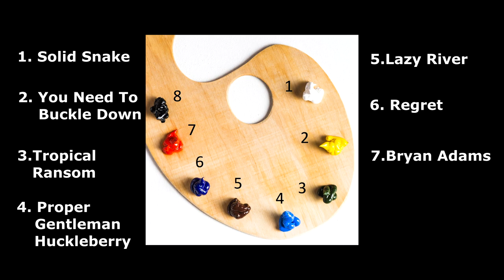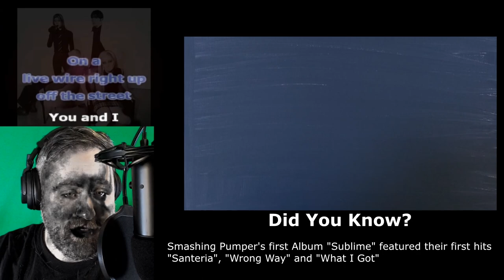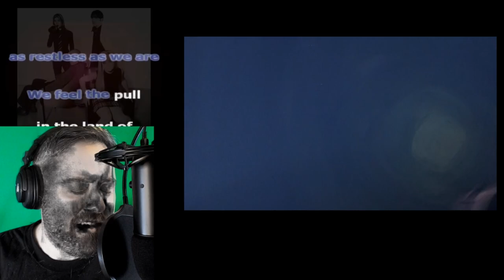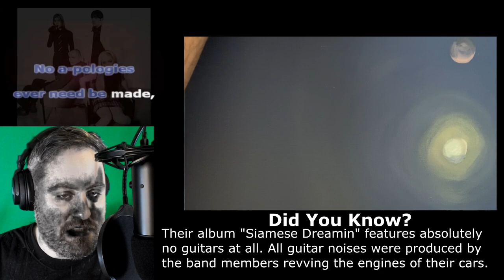We're Paintin' ! - Episode 1: Smashin Pumpers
In this video we recreate the iconic Smashing Pumpkins album cover, and sing along to our favorite hits. Join me.
Song credits!!!:
Thanks to the talented folks making music for the shows. PLEASE go support them and follw them on instagram:
---Daniel Toledo w/ Moderndurf
---Theme song - @mongtron